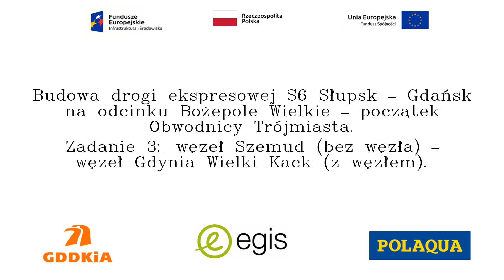S6 ZAD 3: Tydzień 62 - Montaż rur GRP na przepuście w 13 km S6 oraz montaż belek na WD-106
Relacja filmowa z tygodnia 51/2020 przedstawiająca budowę przepustu w km 13oraz montaż belek na obiekcie WD-106